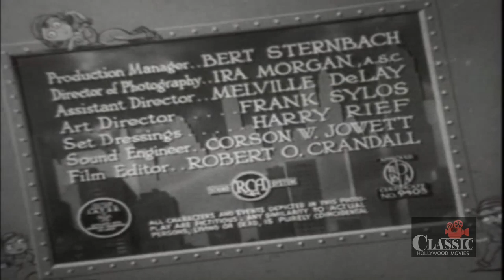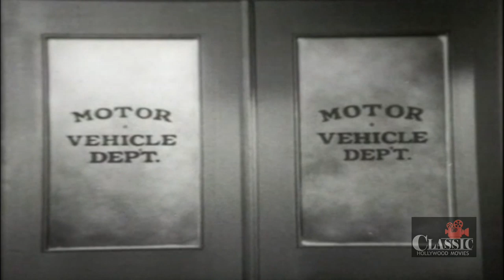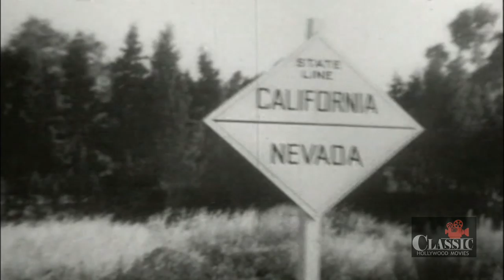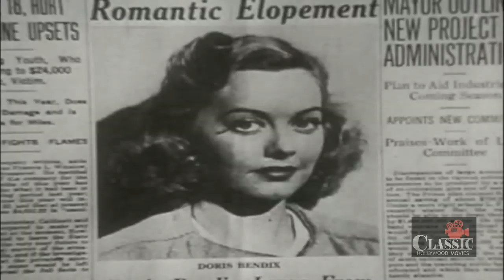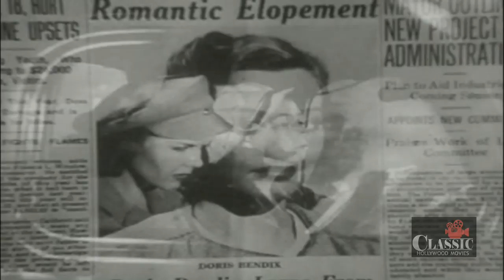Patsy Kelly: Danger! Women at Work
In the early 1930s, Patsy Kelly was kept busy making comedy shorts for Hal Roach Studios. But once the studio stopped making shorts, Kelly and the other Hal Roach actors and actresses found themselves scrambling for work. Kelly occasionally made appearances in supporting roles and bit parts...she even did some Broadway. As far as starring vehicles go, they were few and far between. However, tiny PRC gave her a chance and starred her in "Danger! Women at Work". And, surprisingly, I liked it much more than Patsy's more famous shorts!

Written by Martin Mooney, Edgar G. Ulmer
Starring Patsy Kelly, Mary Brian, Isabel Jewell